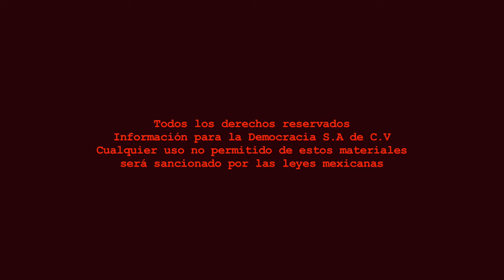Banquito de Metal - Sam Sam en Zacatecas/Con Ara Rodarte/Programa 81.